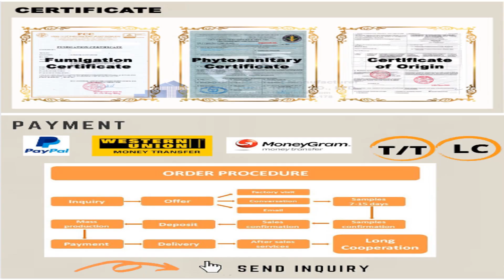2023 New Arrivals Wooden Coffee Box_THATUWOOD_WhatsApp +84 961005832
A Wooden Coffee box is a container made of wood that is used for storing, transporting, or displaying various items. Wooden Coffee Box come in many shapes and sizes, and they can be made from a variety of wood types, including pine, oak, cherry, and mahogany.

Wooden Coffee Box are often used for decorative purposes and can be found in homes as storage for jewelry, trinkets, or keepsakes. They can also be used for organizing items such as tools, craft supplies, or office supplies. Wooden boxes can also be used in agriculture and shipping industries to store and transport fruits, vegetables, and other products.
THANH TUNG THINH CO., LTD
🏢 Head Office: 451/29/51 To Hien Thanh Street, Ward 14, District 10, Ho Chi Minh City, Viet Nam
🏭 Factory: Tuy Phong District, Binh Thuan Province, Viet Nam